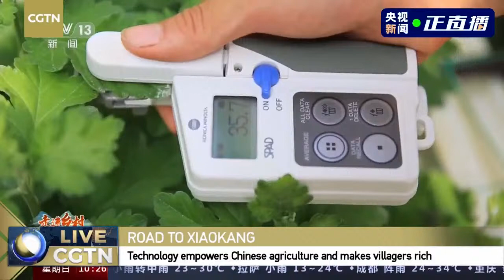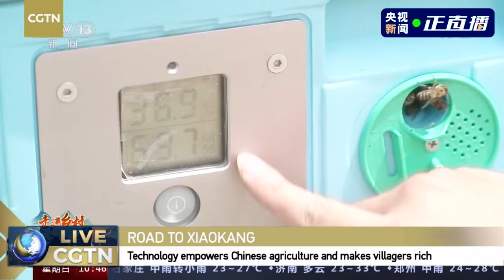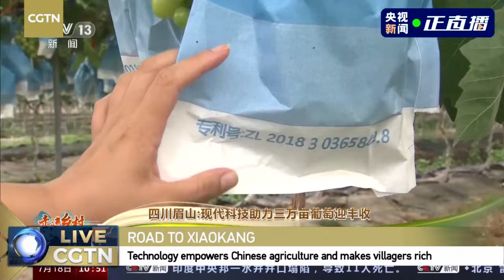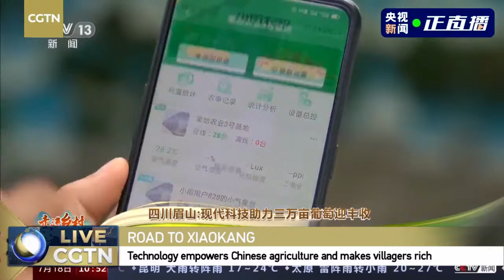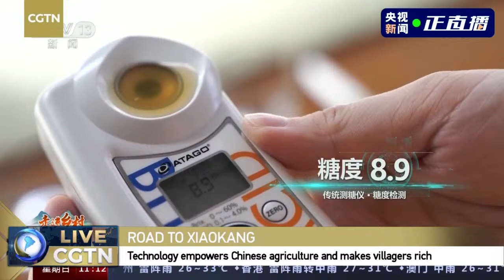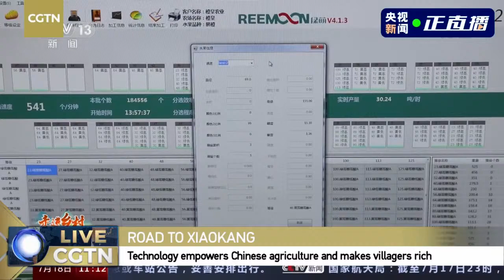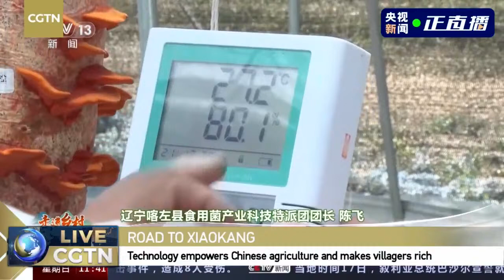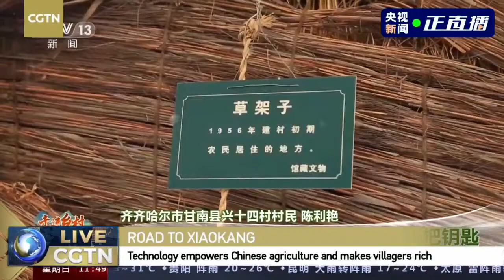Live: Science and technology empower Chinese rural agriculture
What roles do science and technology play in rural China's agricultural development? Follow CGTN to villages in Hunan, Yunnan, Anhui, Sichuan, Jiangxi and Hubei provinces, as well as Chongqing Municipality, to find out how technological innovation is reforming villages' traditional production mode and fueling villagers' fight for a Xiaokang life.